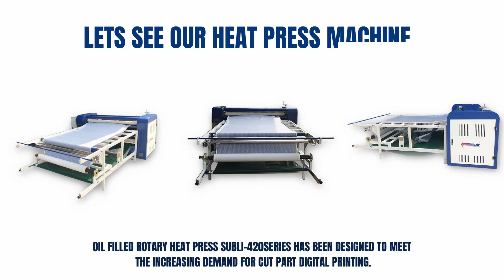Sublistar 1 7m Large Format Rotary Heat Press Machine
SUBLISTAR is a privately-held manufacturer and distributor of inkjet printer, digital printing inks, calendering machines and accessories. sublistar® serves customers all over the world. The product portfolio ranges from digital sublimation transfer paper, digital inkjet inks, digital printers to heat press calenders. Thanks to our focus on the development of sublimation printing applications,  sublistar® remains a leading company in the sublimation printing industry.